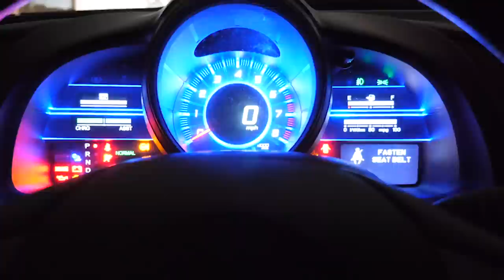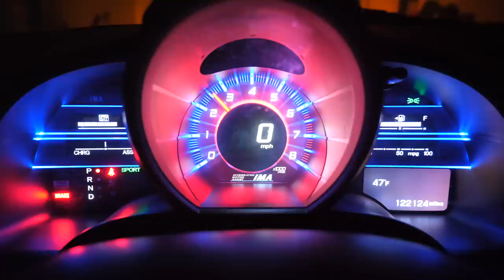Introducing the Honda CRZ Build Nobody Asked For | Let’s Get Started!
The Honda CRZ project begins with a cheap starting point of $2400! Bought at a police auction, my goal is to make this hybrid into something “cool” and more exciting. But, is this something I can pull off?

The Honda CRZ was supposed to be a spiritual successor to the famous Honda CRX that dominated the early 90’s. But like many other disappointments, the CRZ was born as a hybrid. Buying this car I really didn’t have a plan in mind, but I knew I could work my magic to modify this thing to my liking. For $2400 I knew I could clean it up, add some mods, and make it something worthy of a clean daily driver. The story of this car is pretty good, but I’ll save that for a future video. In today's video, I give you a walkaround of the CRZ as well as a first impressions review. Honestly, I'm digging it!

So what’s in store for this 2011 Honda CVT CRZ? My car builds begin with getting things to a clean starting point and going from there. I want to show you guys that you can make something clean and respectable (even with an automatic transmission and hybrid badge lol). Keeping budget in mind, I plan to restore much of this myself with the exception of a few larger jobs. This is no replacement for my 99 Civic, but think of it as a clean daily for my daily.

Let’s see what I can do!

- ALLDAYANTHONY